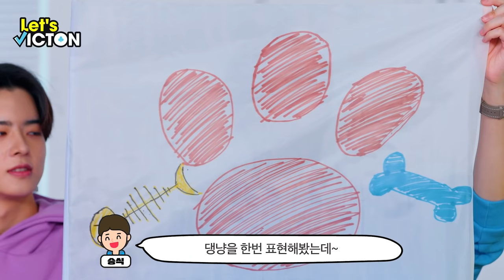(SUB) Let’s VICTON Ep.1 올림빅톤ㅣ내 팀원이 되어줄래?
Let’s VICTON Ep.1 올림빅톤ㅣ내 팀원이 되어줄래?